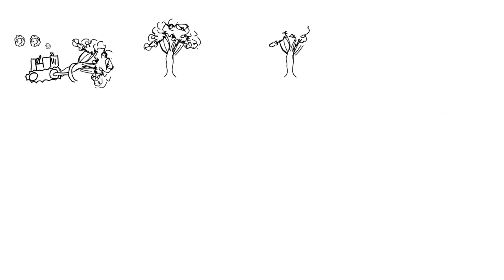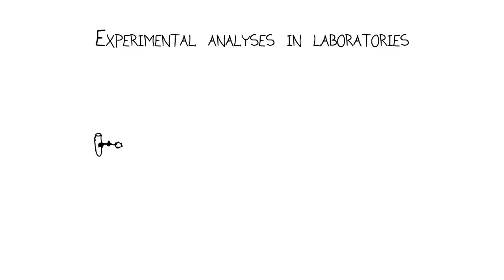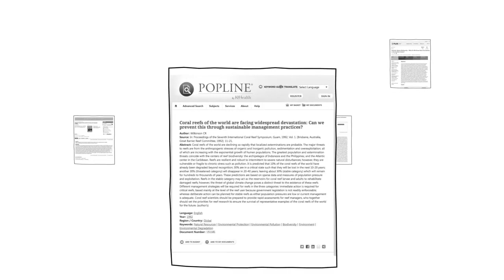Protéger la biodiversité : politiques locales et internationales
Est-ce que des mots posés sur papier peuvent aider à protéger la biodiversité ? Tout comme les politiques, les mots représentent des accords et peuvent recommander des actions à entreprendre à différents niveaux (local, régional, national ou international) pour protéger certains habitats ou organismes.

Cette vidéo a été réalisée par l'Académie des sciences de Californie.